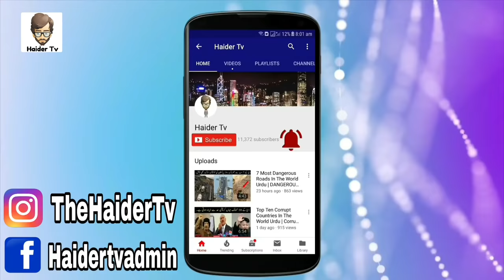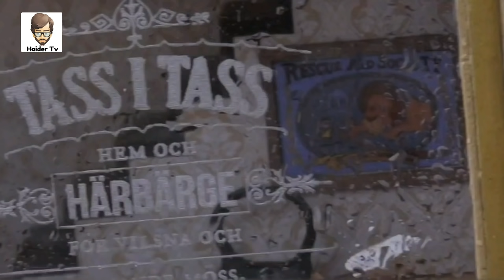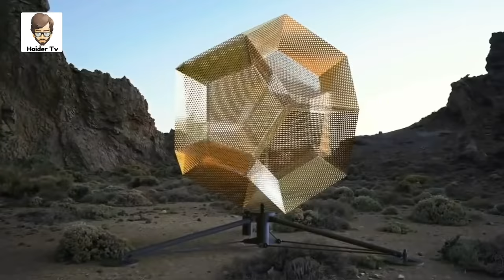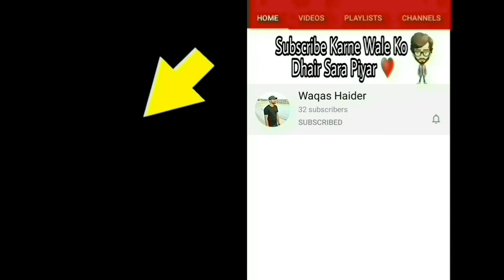15 Next Level Artists In The World | Haider Tv